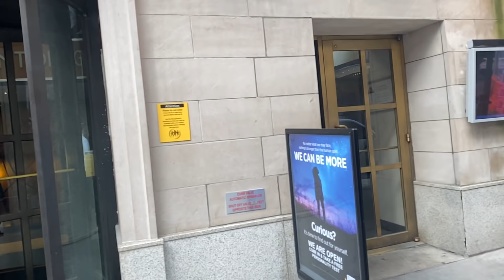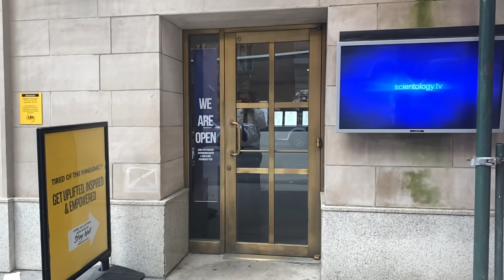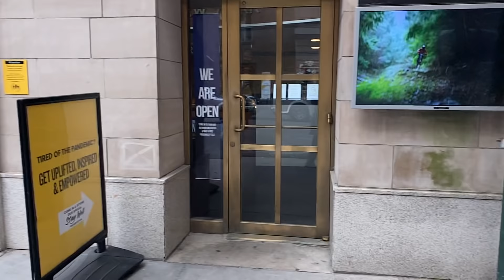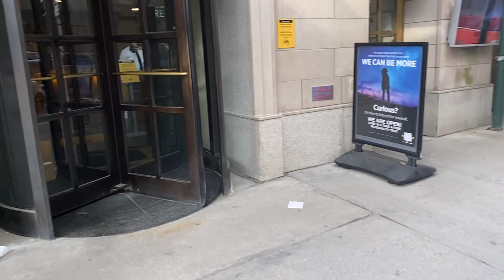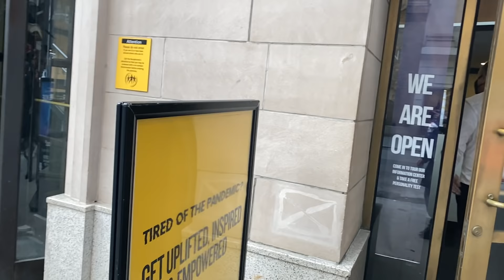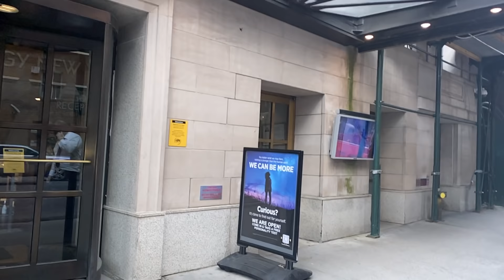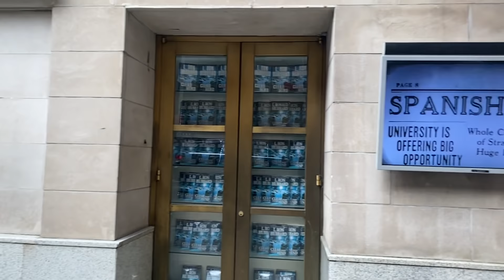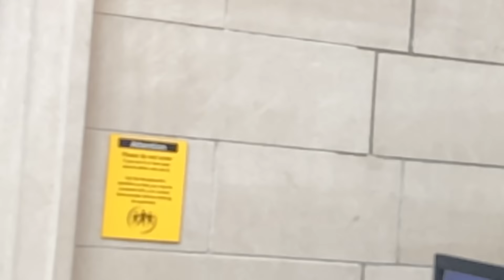Scientology 1st First Amendment Audit! TYRANT Cult Member Owned & Does The Walk Of Shame!